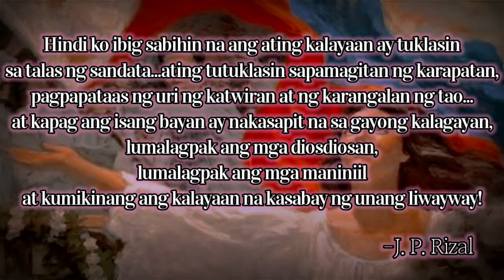Bayan Ko - Philippine Patriotic Song [Piano+Lyrics]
Maligayang ika-124 Araw ng Kalayaan, Pilipinas!
Sa ating pagkakabuklod-buklod bilang isang lahing Pilipino, lagi nating tatandaan ang mga bayaning namatay para sa ating Kasarinlan, at ituloy natin ang kanilang Himagsikan upang tayo'y isang maging tunay na malaya at marangal na bansa.